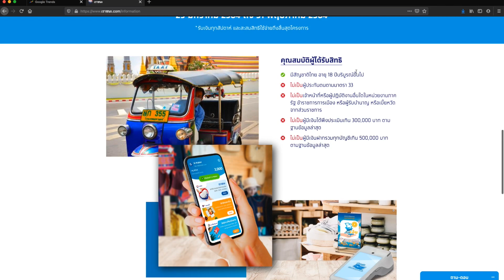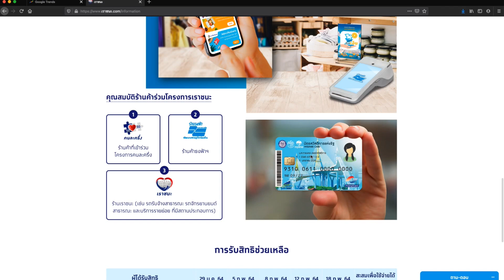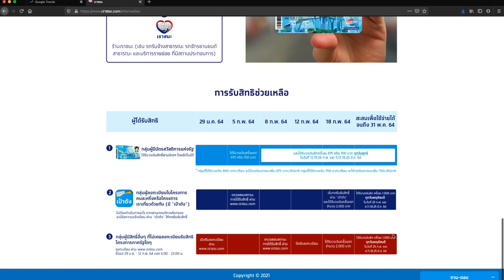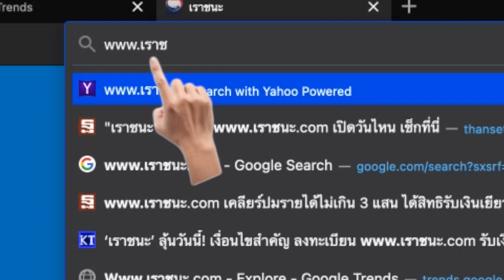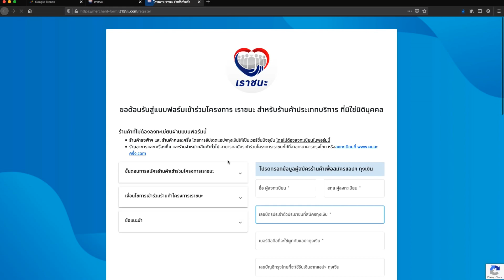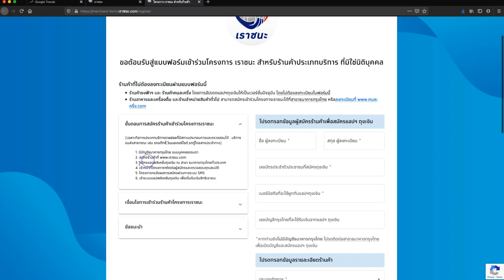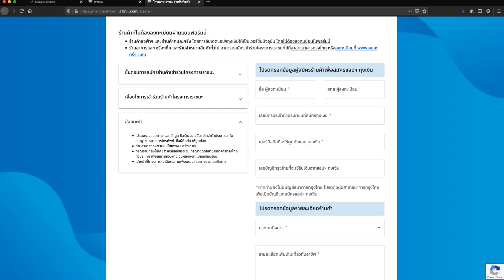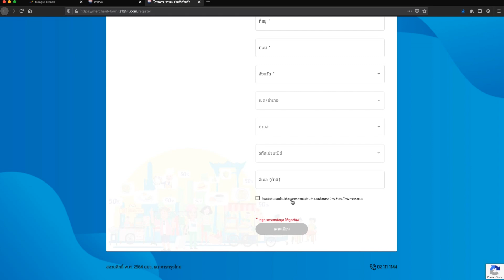ลงทะเบียน เราชนะ ประชาชน และ ผู้ให้บริการ ครบจบในคลิปเดียว | ข่าวแบบด่วนๆ EP.110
00:00 เกริ่นโครงการ
00:43 คุณสมบัติผู้เข้าร่วมโครงการ
01:38 ไทม์ไลน์จ่ายเงินกลุ่มต่างๆ
02:53 วิธีลงทะเบียนสำหรับประชาชนทั่วไป
04:48 วิธีลงทะเบียนสำหรับผู้ให้บริการ เพื่อรับเงินในโครงการ เราชนะ